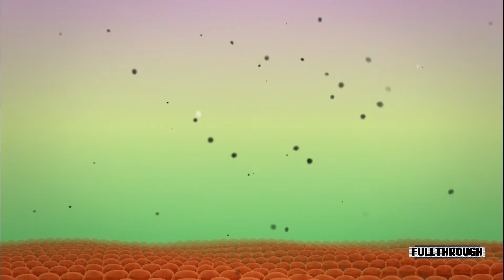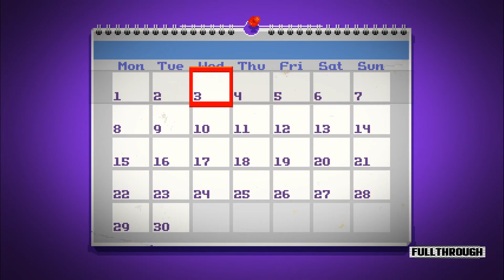Listeria Wars Gameplay HD (PC) | NO COMMENTARY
★ My PC ★
16GB RAM DDR4 2400
RX 570 4GB GDDR5
1TB de disco duro HDD